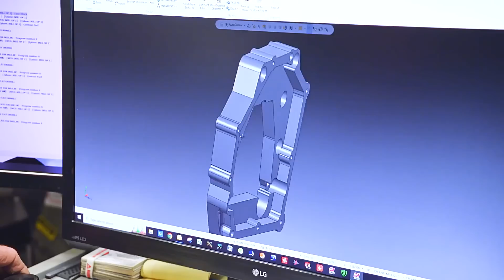垃圾場花500撿漏的蘭博基尼破車殼，經過車廠的修復後，竟如同一台新車！ 【狼叔侃車】